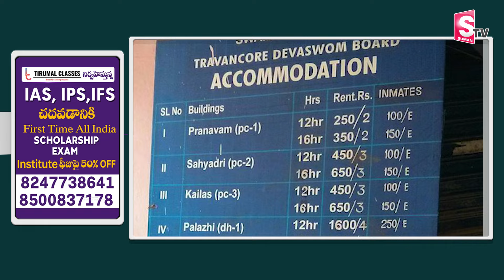శబరిమల భక్తులకు గుడ్ న్యూస్ | Good News For Sabarimala Devotees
►Watch : శబరిమల భక్తులకు గుడ్ న్యూస్ | Good News For Sabarimala Devotees |  @SumanTVKothagudem